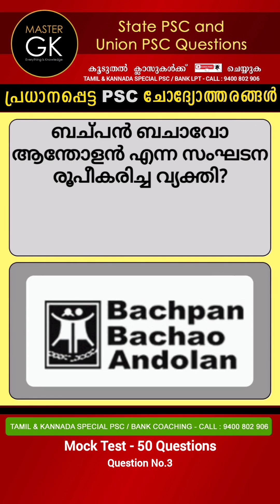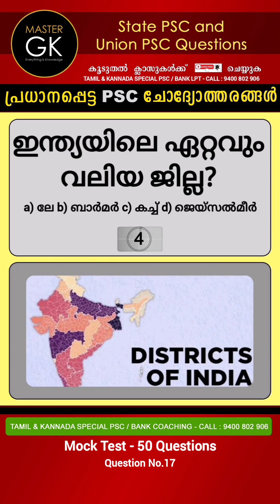വാഗൺ ട്രാജഡി, ബച്പൻ ബചാവോ, പഴങ്ങളുടെ രാജ്ഞി. Psc mock test 20 questions. PSC GK UPSC PSC Question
പി എസ് സി മോക് ടെസ്റ്റ് 20 ചോദ്യങ്ങൾ. Psc mock test 20 questions.
PSC GK UPSC PSC UPSC Questions and Answers | Master GK | PSC

These videos are for PSC UPSC Students
Here you can find All types of PSC UPSC Examination Questions like PSC GK, PSC  Questions, PSC Question Answers, UPSC GK, etc.
PSC GK. PSC Questions and Answers. UPSC GK. PSC Examination.

From Master GK
PSC UPSC Questions. PSC UPSC Questions and Answers. PSC GK
PSC UPSC Questions and Answers. PSC GK Questions and Answers. Prepare for PSC Examination. Ready for PSC UPSC Exam. PSC UPSC Examination Questions and Answers.

In this video, you can find PSC Questions and Answers. Also, you can learn UPSC Questions and Answers. This video will help you score top marks in the PSC and UPSC examinations
From Master GK

Questions 2-20

1. വാഗൺ ട്രാജഡി മെമ്മോറിയൽ ഹാൾ സ്ഥിതിചെയ്യുന്ന സ്ഥലം ഏതാണ്?

2. ആനന്ദ മഹാസഭ സ്ഥാപിച്ചത്?

3. ബച്പൻ ബചാവോ ആന്തോളൻ എന്ന സംഘടന രൂപീകരിച്ച വ്യക്തി?

4. ദേശീയ സമരകാലത്ത് ഇന്ത്യൻ പത്രങ്ങളുടെ വിമോചകനായി കണക്കാക്കിയിരുന്ന വ്യക്തി ആരാണ്?

5. ഇന്ത്യൻ നാഷണൽ കോൺഗ്രസ്സിന്റെ അധ്യക്ഷപദവിയിലിരുന്ന മലയാളി ആര്?

6. ദേശീയ വരുമാനം കണക്കാക്കുന്നതിന് പ്രധാനമായും എത്ര രീതികളാണുള്ളത്?

7. കേരളത്തിൽ ക്വിറ്റ് ഇന്ത്യ സമരവുമായി ബന്ധപ്പെട്ട് നടന്ന സംഭവം?

8. പഴങ്ങളുടെ രാജ്ഞി എന്നറിയപ്പെടുന്നത്?

9. മലയാളത്തിന് ക്ലാസിക്കൽ ഭാഷാ പദവി ലഭിച്ചത് എന്നാണ്?

10. ഇന്ത്യയിൽ ആദ്യമായി എയ്ഡ്സ് രോഗം റിപ്പോർട്ട് ചെയ്ത സംസ്ഥാനം?

11. ഇന്ത്യയിൽ ഏറ്റവും കൂടുതൽ കാലം മുഖ്യ തിരഞ്ഞെടുപ്പ് കമ്മീഷണറായിരുന്ന വ്യക്തി?

12. ഹോർത്തൂസ് മലബാറിക്കസ് എന്ന ഗ്രന്ഥം രചിച്ചത് ആര്?

13. വീടുകളിൽ ഒറ്റപ്പെട്ട് കഴിയുന്നവർ കിടപ്പിലായവർ തീവ്ര മാനസികരോഗികൾ എന്നിവർക്ക് മരുന്ന് ഭക്ഷണം പരിചരണം എന്നിവ ഉറപ്പാക്കാൻ കേരള സർക്കാർ നടപ്പിലാക്കുന്ന പദ്ധതി?

14. ജസിയ എന്ന മതനികുതി നിർത്തലാക്കിയ മുഗൾ ഭരണാധികാരി?

15. ധരാതലീയ ഭൂപടത്തിൽ ഉയരം സൂചിപ്പിക്കുന്ന അടയാളം ഏത്?

16. ഇന്ത്യയിലെ ഏറ്റവും ചെറിയ ശുദ്ധജല തടാകം?

17. ഇന്ത്യയിലെ ഏറ്റവും വലിയ ജില്ല?

18. പച്ചക്കറികളിലെ രാജാവ് എന്നറിയപ്പെടുന്നത്?

19. ഇന്ത്യയിലെ ഏറ്റവും നീളം കൂടിയ നദി?

20. പച്ചക്കറികളിലെ രാജ്ഞി എന്നറിയപ്പെടുന്നത്?

Queries Solved:
1. PSC
2. State PSC
3. Kerala PSC
4. Kerala Public Service Commission
5. KPSC
6. LDC
7. PSC Lower Division Clerk
8. PSC LDC
9. LD Clerk
10. UPSC
11. Union Public Service Commission
12. State Public Service Commission
13. PSC Examination
14. PSC Exam
15. KPSC and UPSC
16. LOWER DIVISION CLERK
17. Kerala LDC Exam
18. University Assistant
19. VEO PSC
20. Last Grade PSC
21. PSC Question Paper
22. PSC Previous Questions
23. PSC questions and answers malayalam
24. PSC latest gk questions
25. PSC important gk questions
26. PSC repeated gk questions and answers
27. Kerala important gk questions
28. Current affairs malayalam psc
29. PSC questions and answers malayalam
30. Current affairs malayalam psc
31. PSC study motivation
32. KPSC mental ability questions
33. PSC maths
34. Static gk for psc exam
35. GK malayalam question answer
36. Science gk questions and answers malayalam
37. Study motivation malayalam psc
38. UPSC psc malayalam
39. Focus on upsc
40. Kerala important gk questions
41. PSC repeated gk questions and answers
42. PSC important gk questions
43. PSC latest gk questions
44. Kerala psc general knowledge
45. Kerala kalapangal psc
46. PSC important current Affairs
47. MasterGK PSC Class
48. MasterGK PSC Kannada Class
49. MasterGK PSC Tamil Class